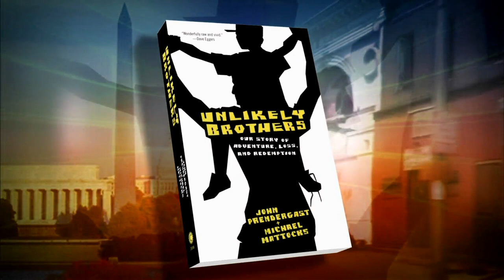'Unlikely Brothers' Chronicles Forging of a Unique Bond for 2 Men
Siblings don't always have to share a mother or a father to forge a lasting bond. Human rights activist John Prendergast and "little brother" Michael Mattocks speak with Gwen Ifill about the highs and lows of their unlikely "brotherhood" and their new book.